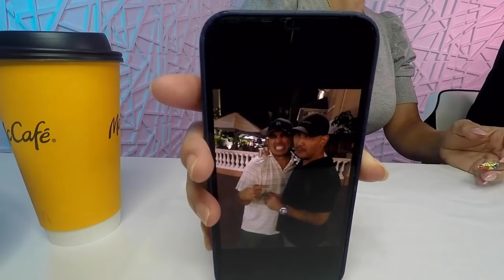Chillin Chattin & Nails | We Talk About Our Sale, and Show Throwback Pictures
Have you been watching our livestreams during week? You should totally join us so you can chat with us live, use emotes of Habib, Tracey, and Gregs faces and more. In this highlight we talk sale, even show some throwback Young Nails  pictures with a story behind it!

For more instruction on all applications (Acrylic, Gel, Nail Art, etc), please go to our Youtube Nail School playlist here: